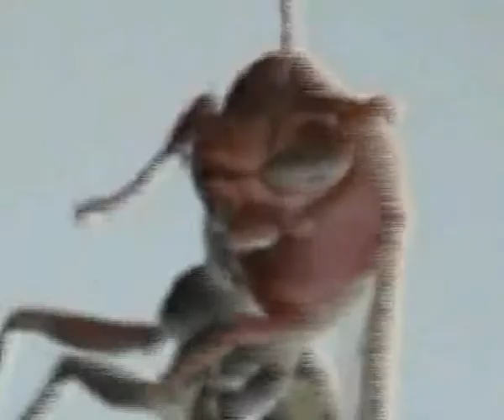Antigama - Flies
Jeden z moich polskich ulubieńców